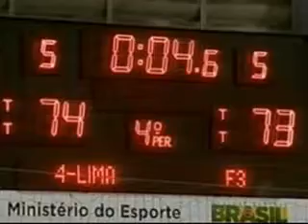22ago14 tv diário ed mogi helbor perde em limeira